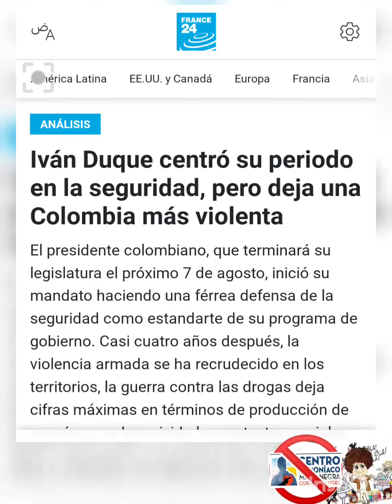En las NARCOCIUDADES como OCAÑA esta ecaseando la Gasolina siempre en las Ciudades Uribistas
En las NARCOCIUDADES como OCAÑA esta ecaseando la Gasolina siempre en las Ciudades Uribistas capitales de la Droga SE ROBAN LA GASOLINA